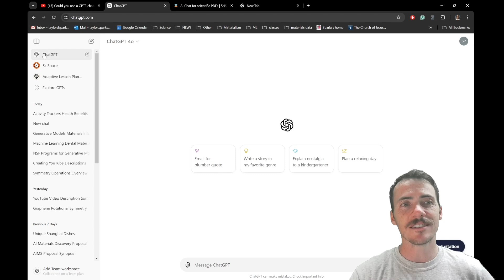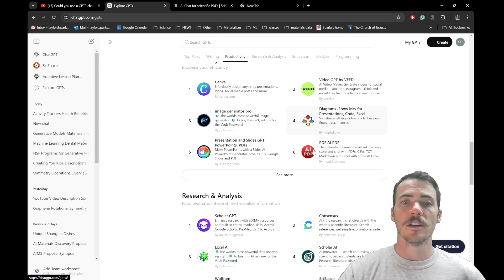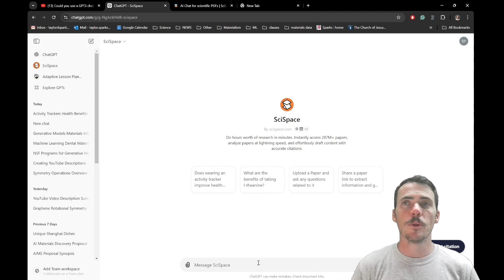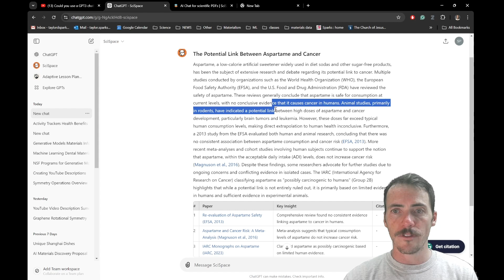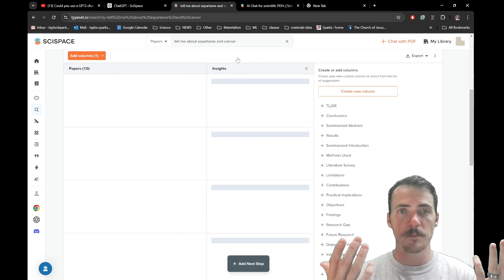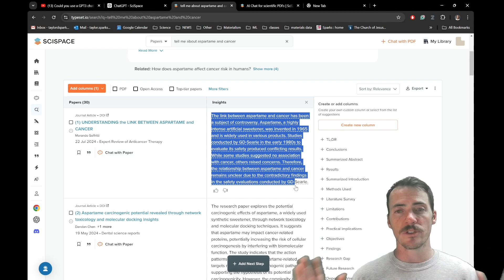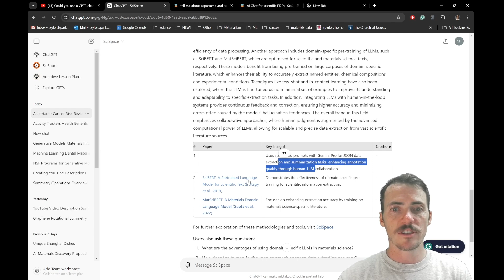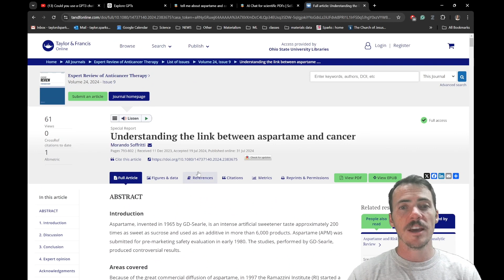Use SciSpace + ChatGPT instead of Google Scholar for literature reviews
Join me as I explore the latest advancements in SciSpace, a powerful AI-driven research platform for analyzing research articles.

Scispace has come a long way since my last review a year ago. In this video, I demonstrate how SciSpace has integrated with ChatGPT to provide researchers with a FREE and seamless way to access and analyze scientific literature.

With over 287 million papers at your fingertips, SciSpace allows for lightning-fast research and accurate citation generation. Discover how you can ask complex questions about scientific topics and get precise, up-to-date answers. From understanding the safety of aspartame to exploring cutting-edge materials science research, SciSpace makes the literature review process intuitive and interactive.

Whether you are a seasoned researcher or just curious, this tool is designed to simplify your workflow. I also share exclusive discount codes for those interested in upgrading to the premium version: use "TAYLOR40" for 40% off an annual subscription and "TAYLOR20" for 20% off a monthly subscription.

Make sure to check out SciSpace's custom GPT models in the Explore GPT section and enhance your research experience today.

0:00 - Introduction to SciSpace and Its Progress Over the Year
0:20 - Integration with ChatGPT and Custom GPT Models
1:00 - Live Demo: Using SciSpace for Research (Aspartame Example)
3:00 - Uploading and Analyzing Your Own Papers
5:40 - Final Thoughts and Exclusive Discount Codes